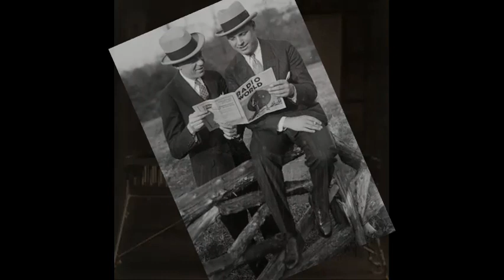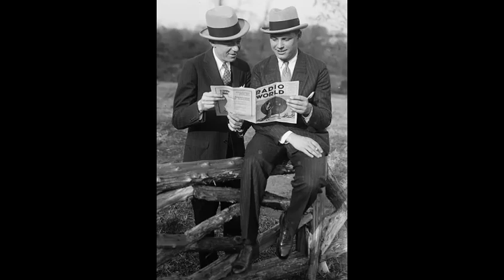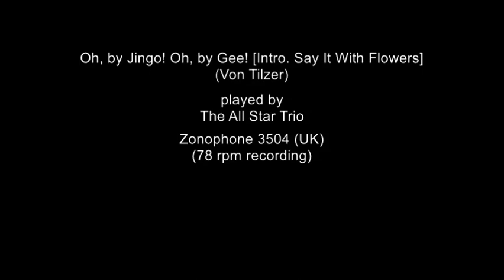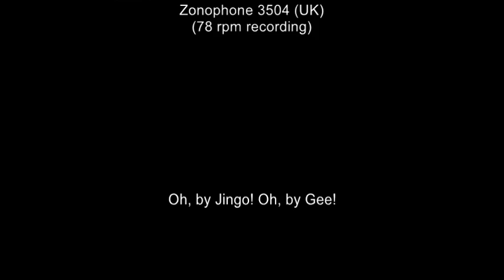Oh, by Jingo! Oh, by Gee! - played by the All Star Trio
Oh, by Jingo! Oh, by Gee! [Intro. Say It With Flowers]
(Von Tilzer)

Played by
All Star Trio

Zonophone 3504 (UK)
78 rpm record

This is a 12 inch record instead of the regular 10 inch, so this recording is a little over 4 minutes long.  According to Brian Rust, the personnel is:

F. Wheeler Wadsworth (alto sax); Victor Arden (piano); George Hamilton Greene (xylophone).  New York, April 6 1920, originally released on Victor 35696
Converted to MONO with AUDACITY software, and surface noise managed with VINYL STUDIO software.